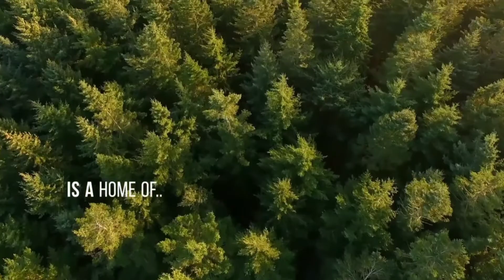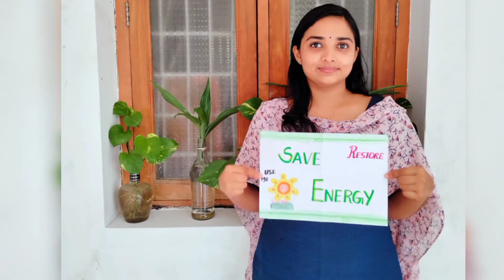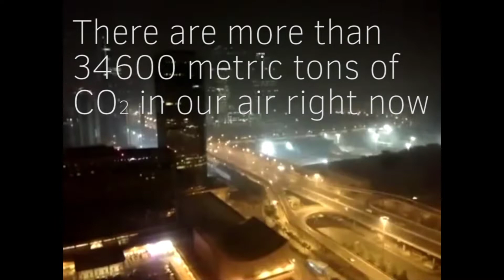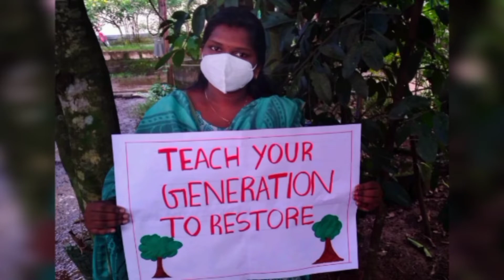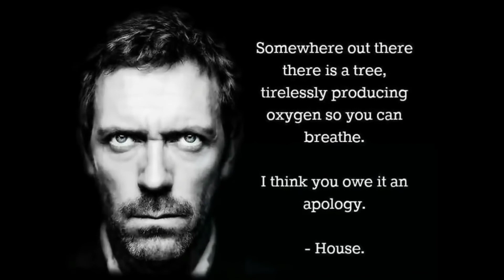TRIPLE TREAT 2K21 - Theme Video - Environmental Day Celebration - CTE Paippad